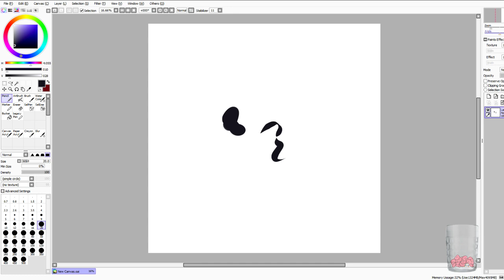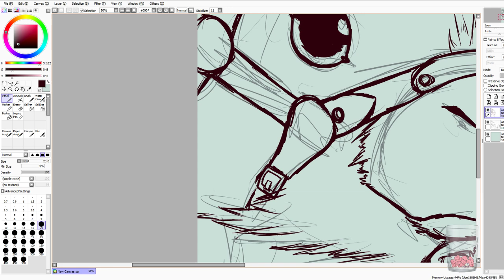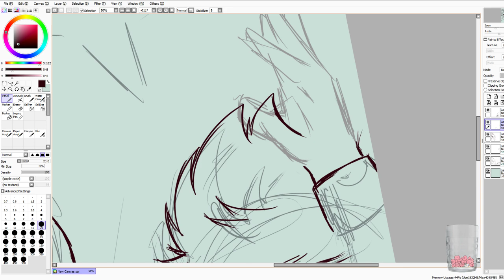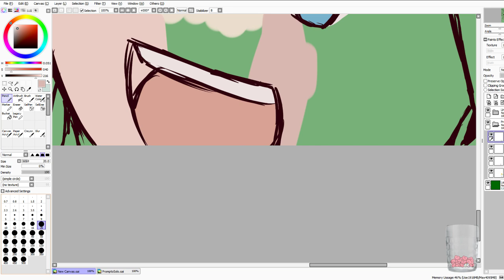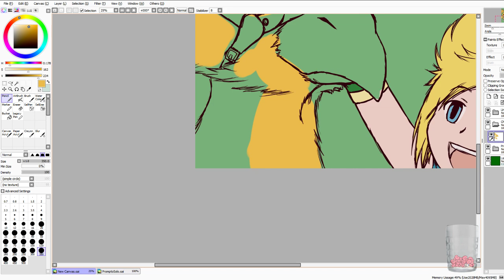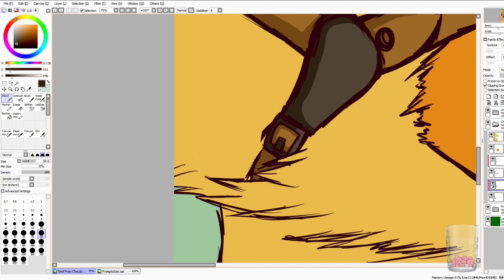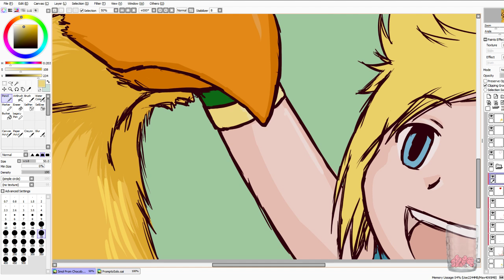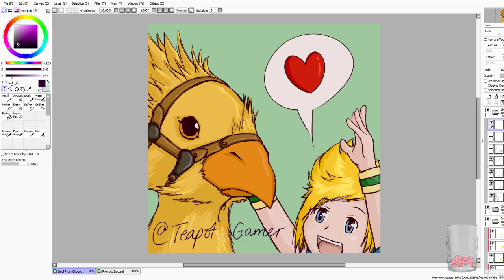Smol Prompto and Chocobo Art Stream!